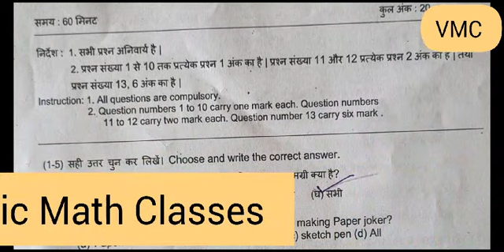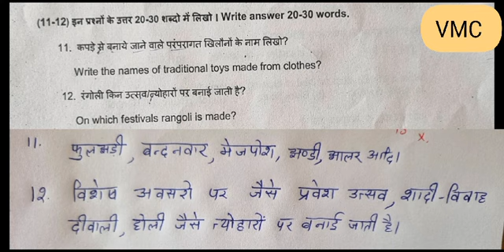Answer key Sat 2 Drawing Class 7th चित्रकला solution paper December 23